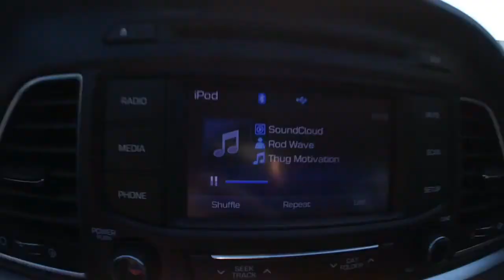Surprise Catch on the CRANKBAIT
Back home in Northern IL... I miss Wisconsin already, thinking about making a trip back this weekend for the 4th😎